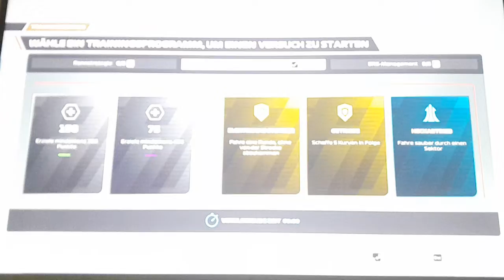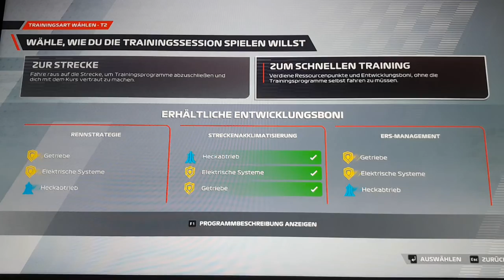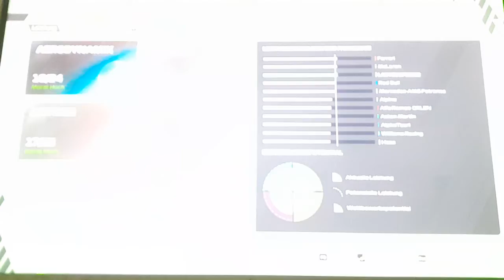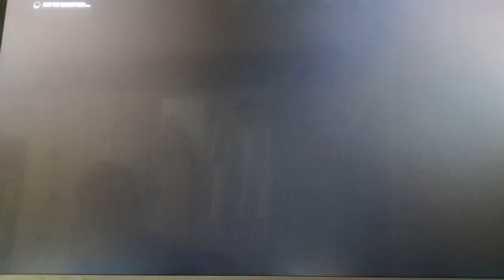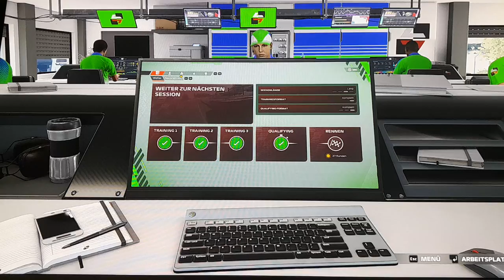MyTeam Karriere Quali Japan #40: Auf einmal läuft es in Suzuka!